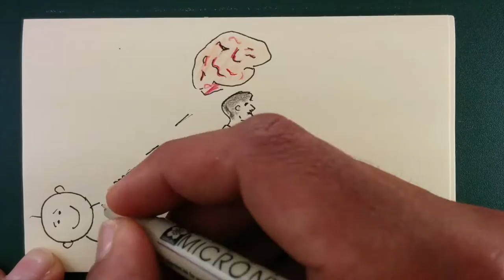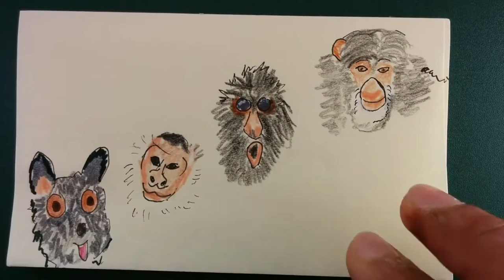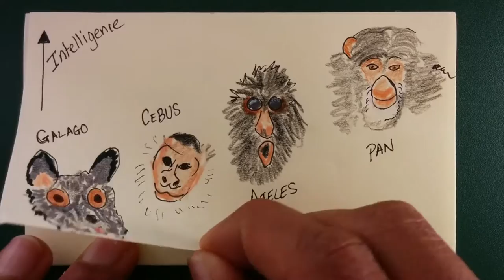Smart humans and helpless babies, with Celeste Kidd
It's a paradox that humans are so smart, yet our babies are so helpless. The Science Knocks team spoke to Dr. Celeste Kidd of the University of Rochester to find out why.